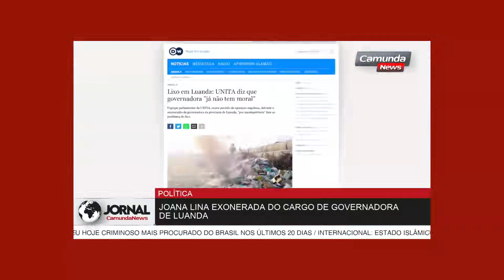POPULARES REAGEM A EXONERAÇÃO DE JOANA LINA DO CARGO DE GOVERNADORA DE LUANDA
CORTES CAMUNDA NEWS

POPULARES REAGEM A EXONERAÇÃO DE JOANA LINA EXONERADA DO CARGO DE GOVERNADORA DE LUANDA